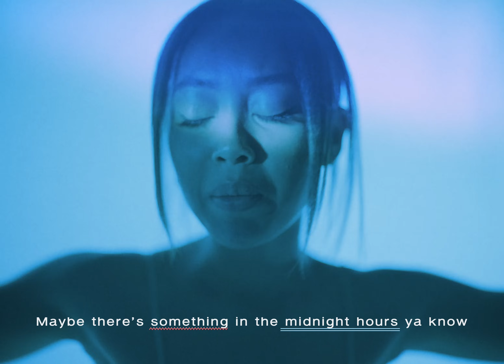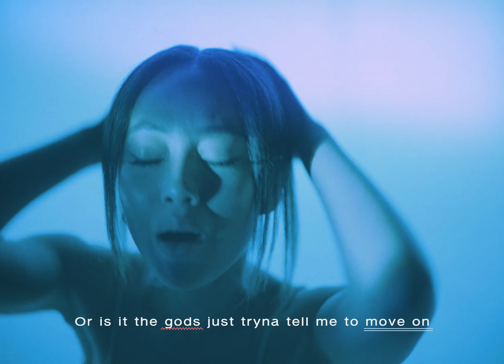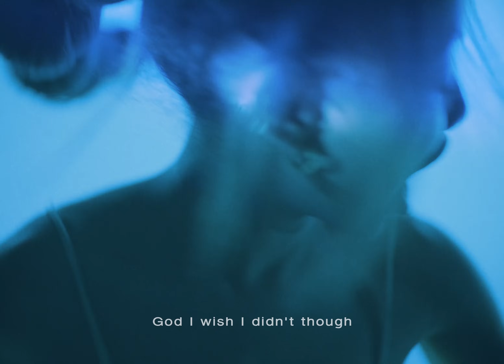Griff - One Night (Official Lyric Video)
Lyrics
How long can i leave
the lights in the ceiling on
And the static front the tv keeps me company till i'm gone

Oh cus i rock back and forth
Reciting words that i said wrong
I swear i've been doing fine
When i'm busy and got things going on So girl what you running from

Oh maybe there's something in the midnight hours The midnights hours ya know
And maybe there's something in the dead of night When i'm sleeping alone
Where i always see your face
God i wish i didn't though
Can i one night, one night, one night,
Where its just me alone

Is it cus ive been feeling guilty all along
Or is the gods just tryna tell me to move
Cus while you're haunting me thats what youve done So girl what you running from

So i
I know what it feels like
So i
Can wake up in the daylight And my chest ain't heavy Cus you're not there with me Tell me when that will be